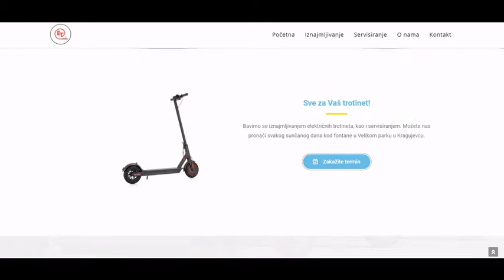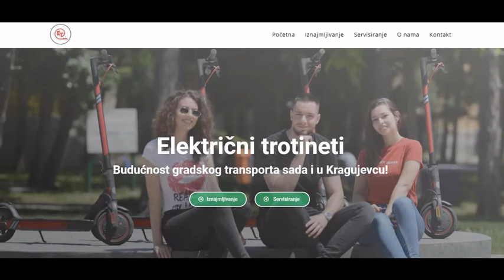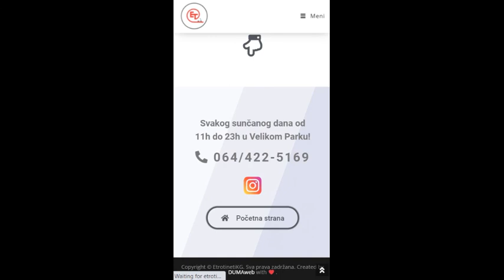Etrotinetikg.rs - design and developing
WordPress website for Electric Scooter Renting Startup. I build the website using Elementor and some CSS.